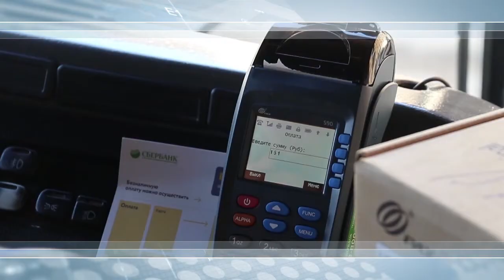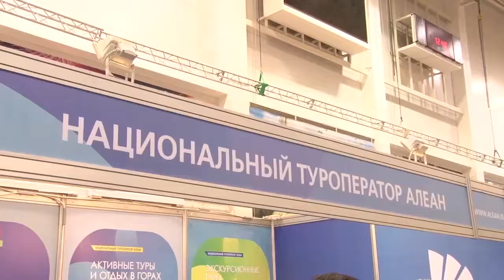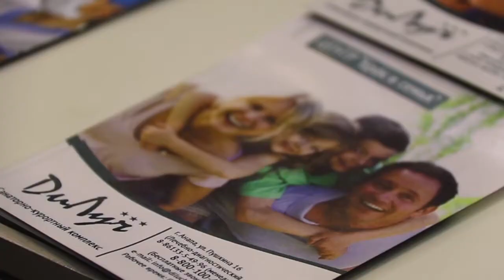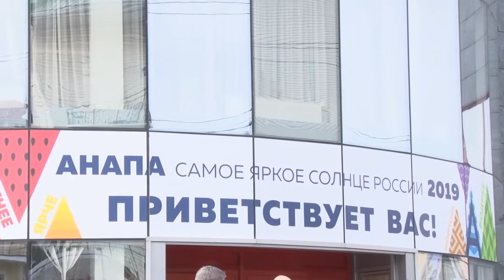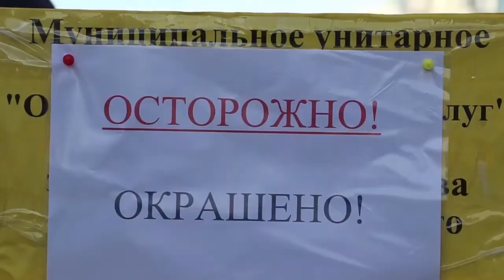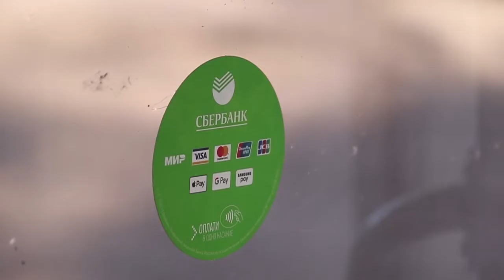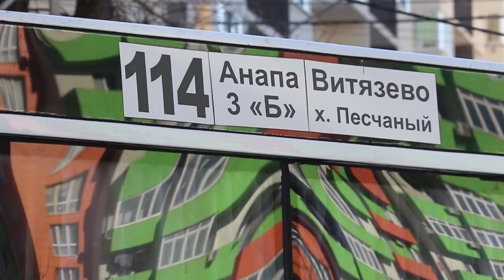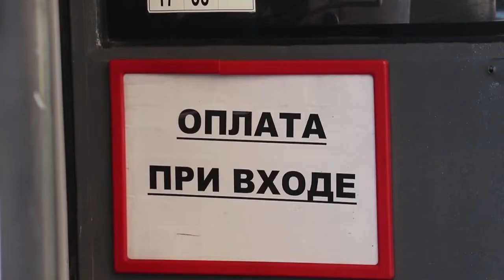Новости "Анапа Регион" от 6 февраля 2019 года